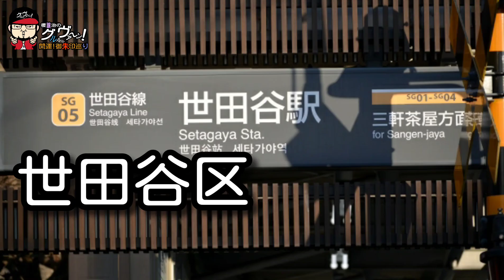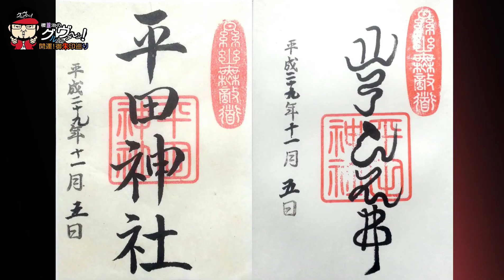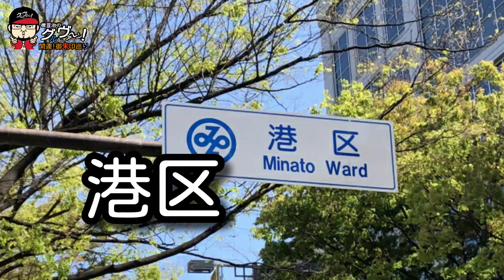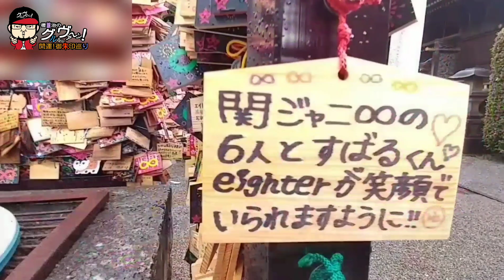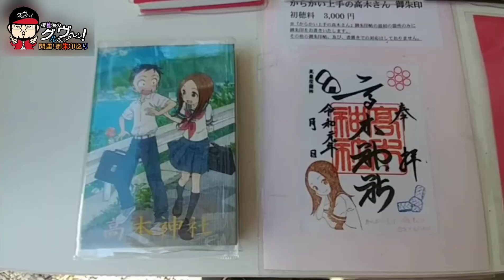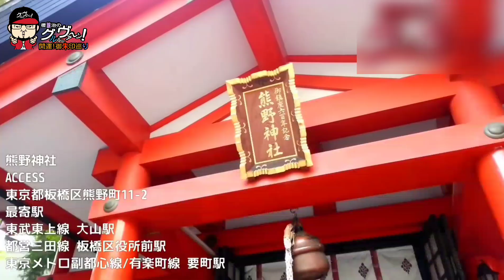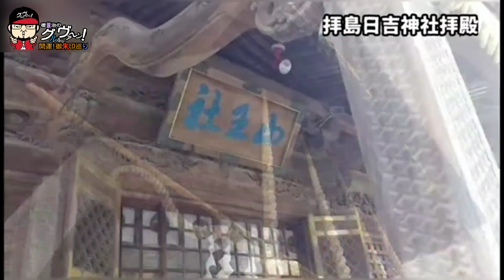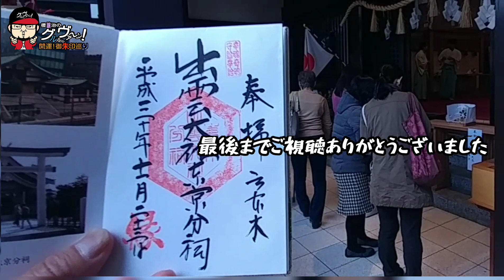【開運】東京都の神社の御朱印65社分 / japanese shrines and temples!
開運御朱印パワースポット巡り
第190弾
東京都の神社の御朱印65社分を一気公開

今回は榎譲治が現在頂いている東京都の神社65社分の御朱印を一気にご紹介いたしました。
我ながら沢山巡ったなと。
この今の状況が落ち着いて事態が収束したら、またあちこちと巡りたいと思います。都内もまだまだ行きたい神社ありますからね。
皆さんの持っている御朱印はありましたか？
御朱印を好きな人たちの参考になればと思います。

ΩΩΩΩΩΩΩΩΩΩΩΩΩΩΩΩΩΩΩΩΩΩΩΩΩΩΩΩΩ

ΩΩΩΩΩΩΩΩΩΩΩΩΩΩΩΩΩΩΩΩΩΩΩΩΩΩΩΩΩ

ΩΩΩΩΩΩΩΩΩΩΩΩΩΩΩΩΩΩΩΩΩΩΩΩΩΩΩΩΩ

当チャンネルのプロデューサーのteruさんがやっているネコ動画。

ΩΩΩΩΩΩΩΩΩΩΩΩΩΩΩΩΩΩΩΩΩΩΩΩΩΩΩΩΩ

ΩΩΩΩΩΩΩΩΩΩΩΩΩΩΩΩΩΩΩΩΩΩΩΩΩΩΩΩΩ

ΩΩΩΩΩΩΩΩΩΩΩΩΩΩΩΩΩΩΩΩΩΩΩΩΩΩΩΩΩ